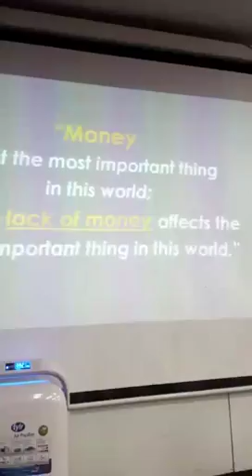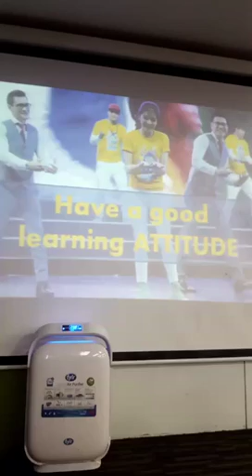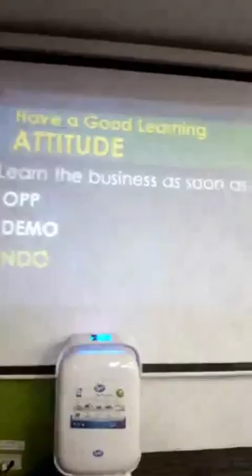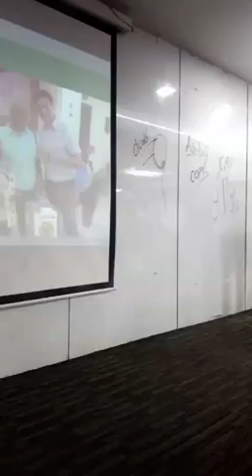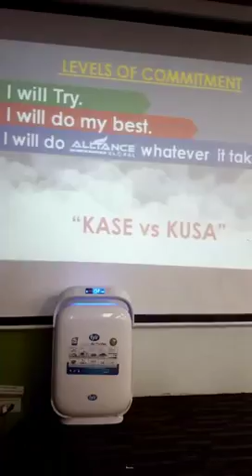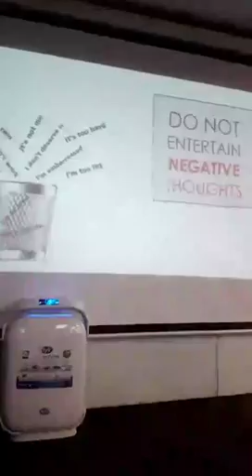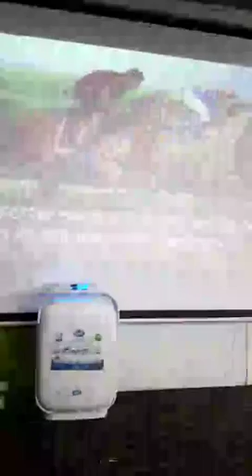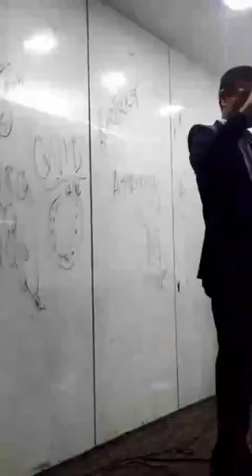NDO by Sir Arnel Limpin